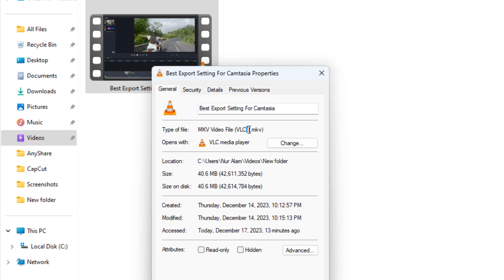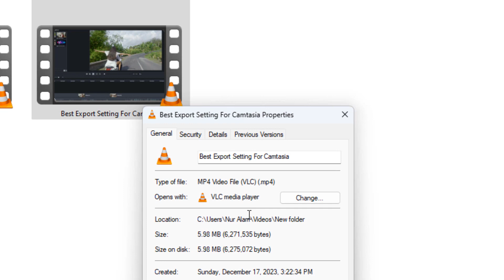How To Convert MKV to MP4 | How To Convert MKV to MP4 Without Losing Quality | MKV to MP4 -Nual Tech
This video about how to convert mkv to mp4 and how to convert mkv to mp4 without losing quality also convert mkv to mp4.